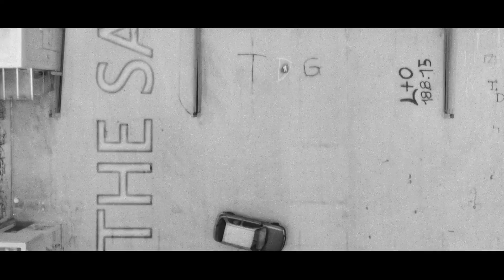April Daze - The Same (Official Music Video)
Song by AprilDaze, Carsten Boecker

Video, Photography and Postproduction by Pana Costoglou
Shot with Canon EOS 6D with Sigma Lenses, edited on Adobe CC
Yuneek Drone with Panasonic GH4 by Huggi